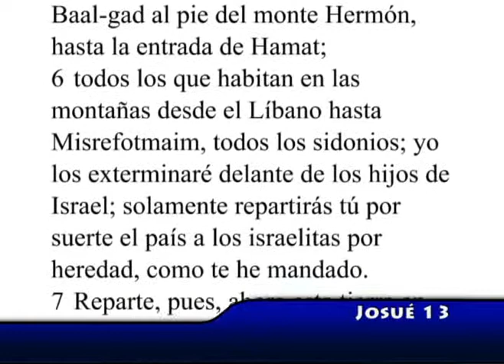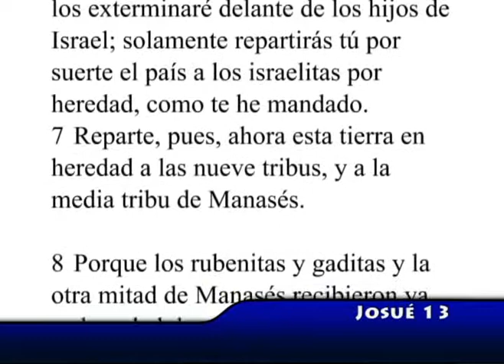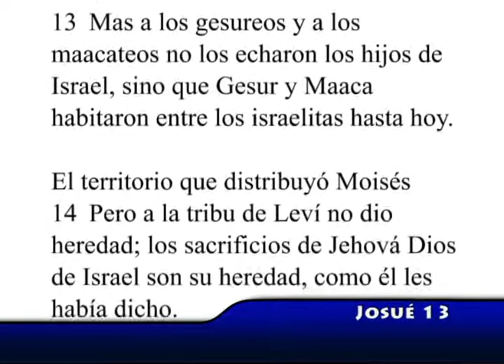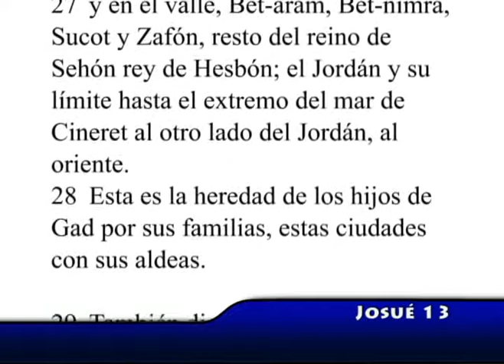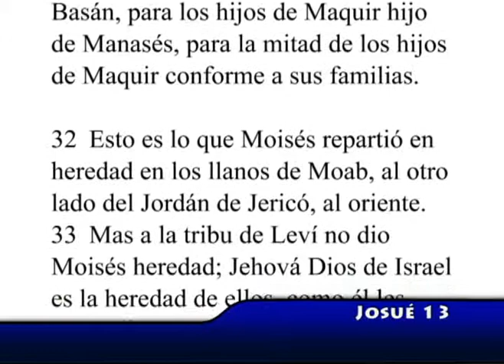Josue 13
Santa Biblia Reina Valera 1960